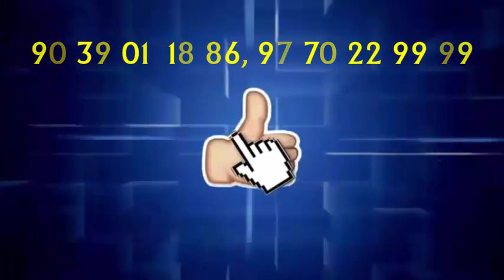3 दिन में बनाई इलेक्ट्रॉनिक साइकिल बिना रुके चल सकती है 35 किलोमीटर...PBC NEWS 5 JUL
3 दिन में बनाई इलेक्ट्रॉनिक साइकिल बिना रुके चल सकती है 35 किलोमीटर...PBC NEWS 5 JUL